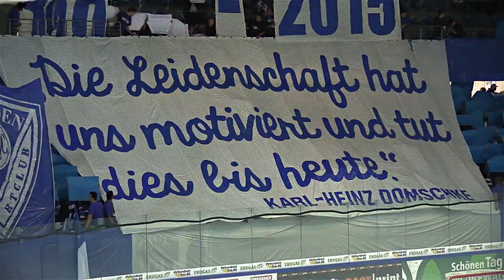Highlights Dresdner Eislöwen vs. Starbulls Rosenheim | 13.09.2015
Die Highlights aus dem 2. Spieltag der DEL2 2015/2016 zwischen den Dresdner Eislöwen und den Starbulls Rosenheim vom 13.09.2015